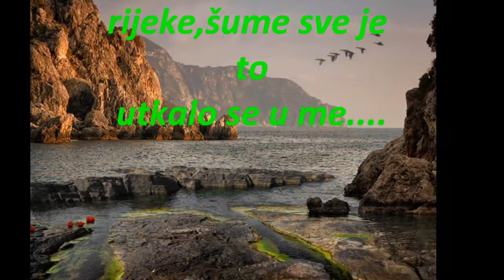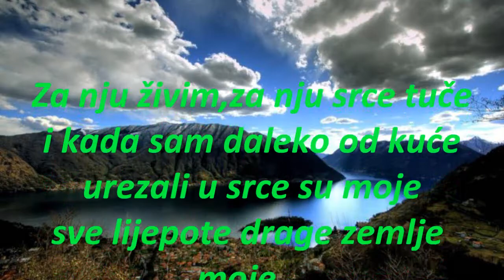DOMOVINA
TEKST NAPISALA  :  HEDRA